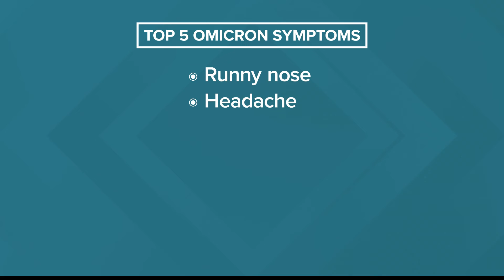Omicron now dominant variant in U.S.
We have a run down of some common omicron symptoms.